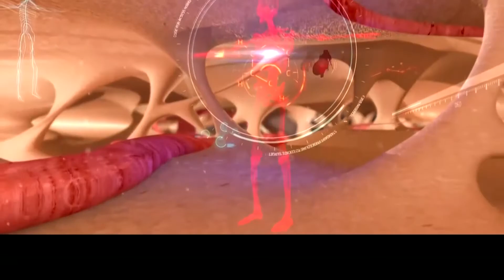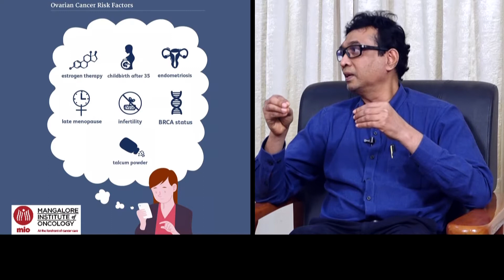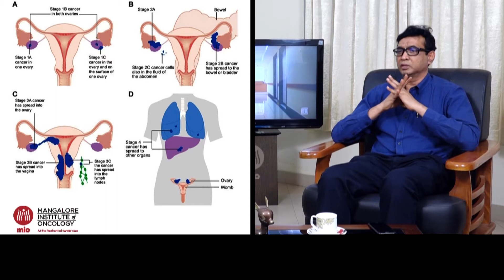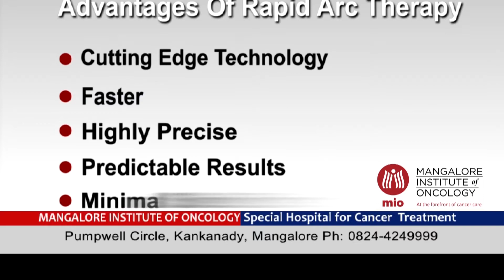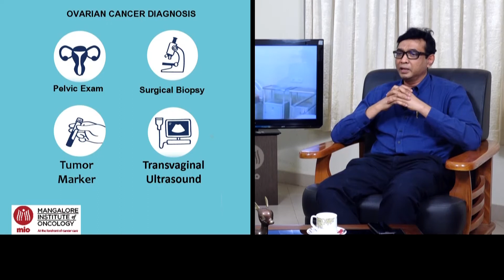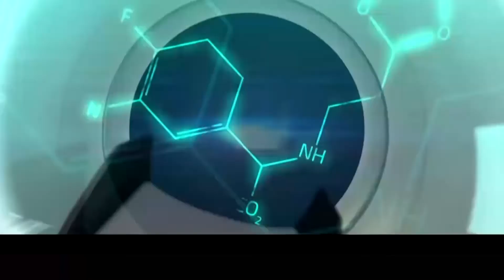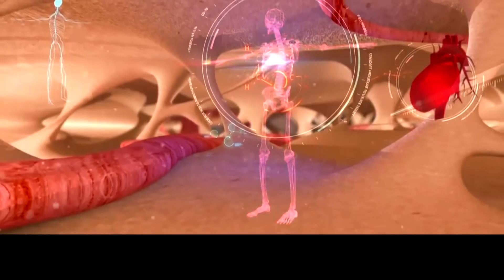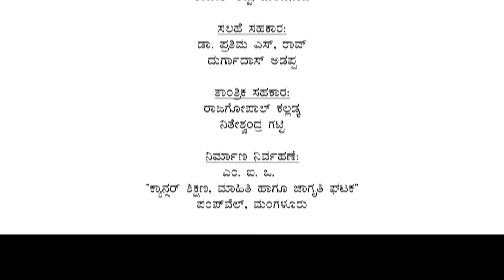MIO PROGRAM EPISODE - 03